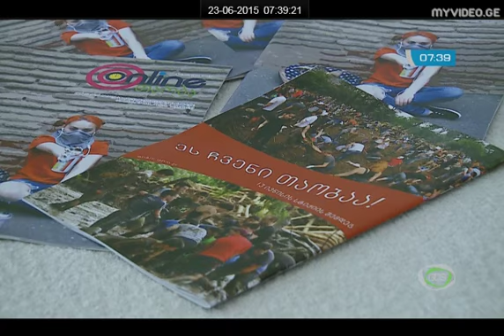ტელევიზია GDS, გადაცემა „დილა" 23/06/15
მოსწავლე-ახალგაზრდობის ეროვნული სასახლის მედიასტუდია „დროს" ჟურნალის "online თაობის" პრეზენტაცია.